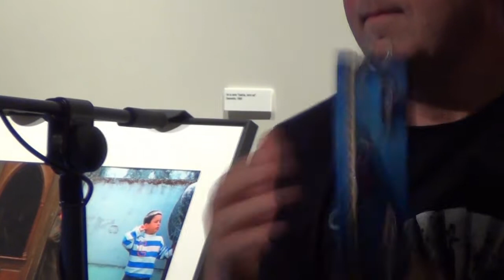Kepa Junkera presenta "Galiza" en Fnac A Coruña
Kepa Junkera presenta "Galiza" en Fnac A Coruña o pasado 20 de novembro de 2013.

Demostración de pandeireta Sanín que se sorteará entre os que merquen o seu novo álbum en Fnac.